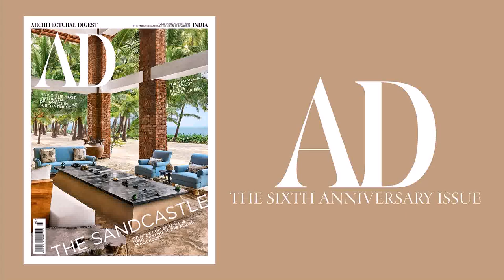Best Interior Design Companies In Pakistan (see description)